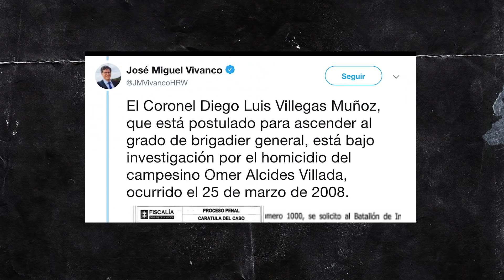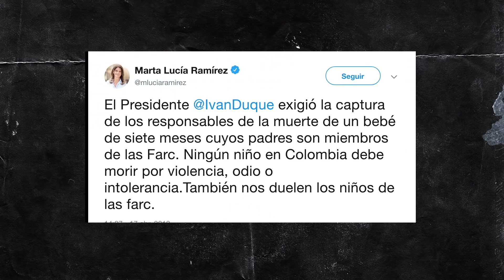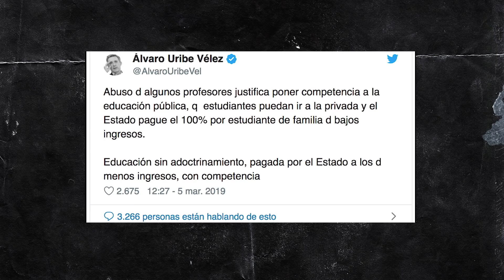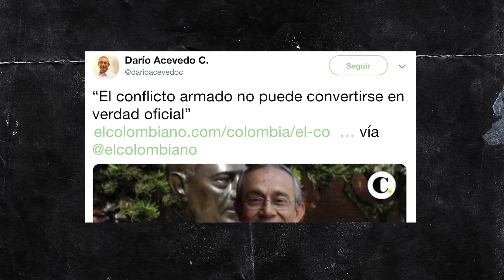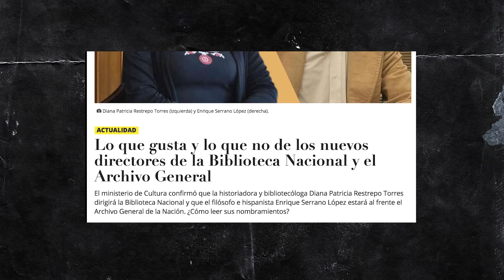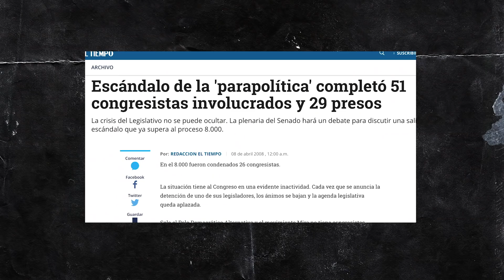VOLVIMOS AL PASADO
Colombia volvió al pasado. No aprendimos nada después de tanta sangre derramada. Un país sin memoria es un país que repite su historia.